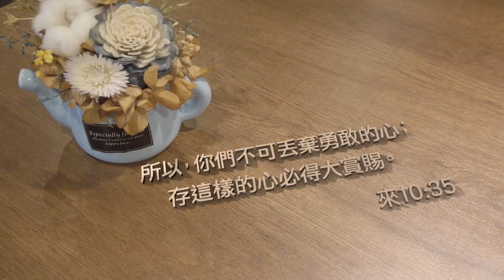存這樣的心必得大賞賜｜張光偉牧師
μισθαποδοσία，賞賜

所以，你們不可丟棄勇敢的心；存這樣的心必得大賞賜。
希伯來書10:35

賞賜，μισθαποδοσία
做多少的工作就可以得到多少的獎賞。

你所做的上帝都知道，
你的擺上、你的服事、你所付出的，
上帝一定會加倍的工價獎賞給你，
必定會超過你所能想像的。